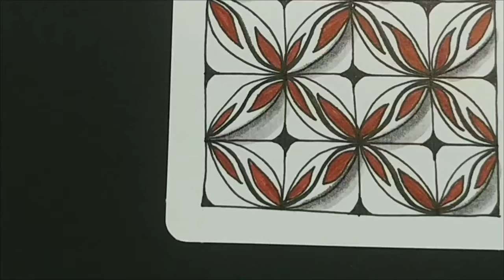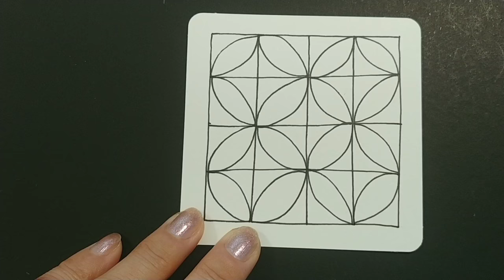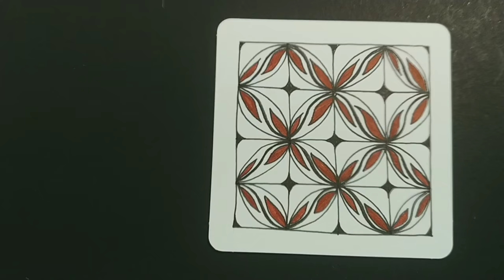How to draw Tangle Pattern `SINDOO'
by Sharon Robinson